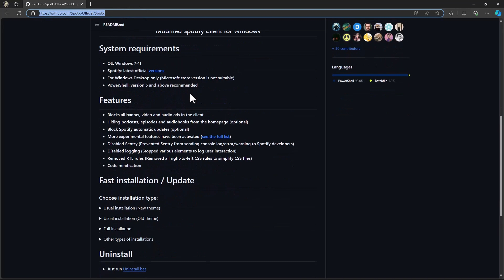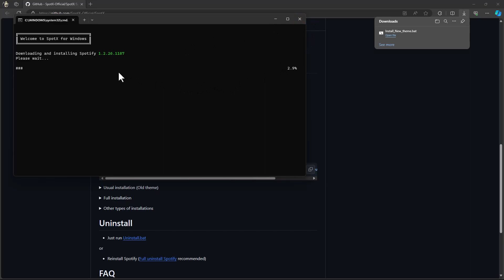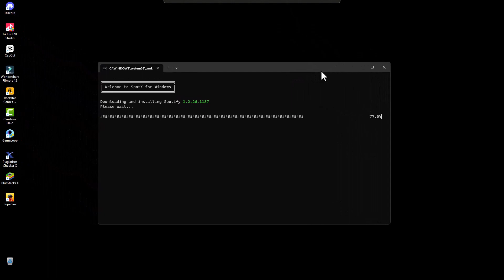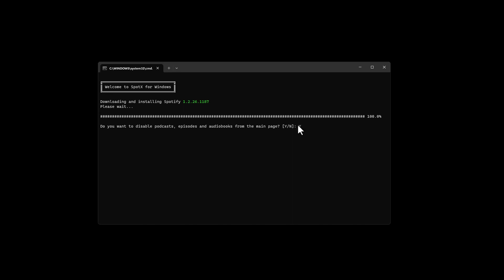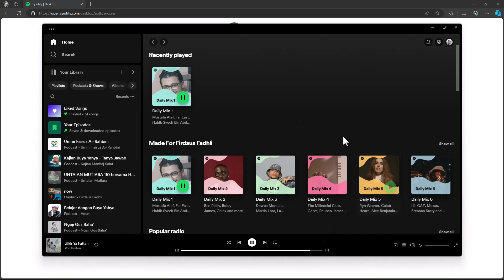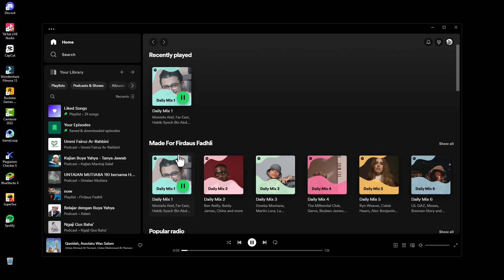Cara Menghilangkan IKLAN SPOTIFY tanpa Aplikasi dan Adblock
🌍 Tentang Teknodaim